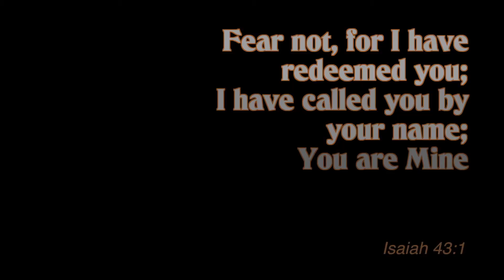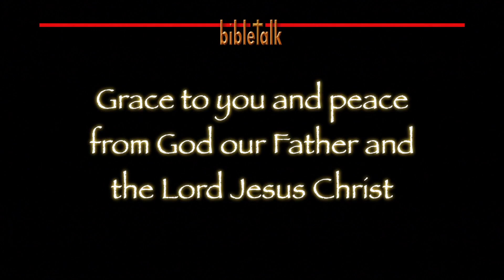Taking the Test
Psalm 107:2 says that the redeemed of the Lord should say so - that our God is good and His lovingkindness is everlasting. And, we should say it with the way we live our new lives in Christ.